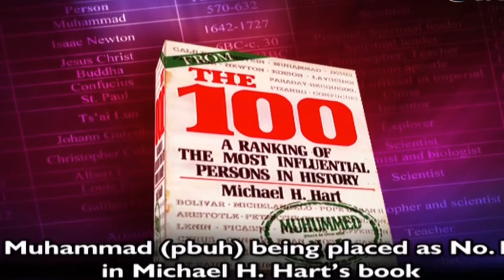Pandit Narsimhanand exposed by dr zakir naik on isis || Is ISIS follow prophet Muhammad p.u.h